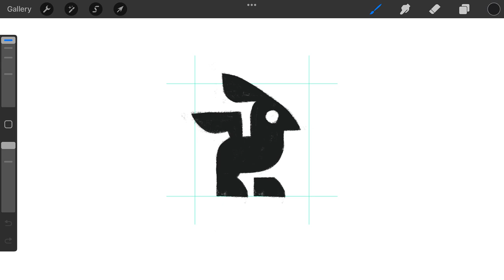Minimal Bunny Rabbit logomark design process credit: @anhdodes - Anh Do - logo designer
Minimal Bunny Rabbit

“ The human foot is a masterpiece of engineering and a work of art. ”

Ideas and inspirations: bunny, rabbit, hare, animal, pet, wildlife, nature, adorable, cute, pretty, minimal, minimalism, minimalist, simplicity, little, etc.